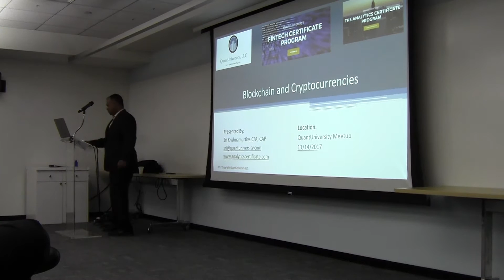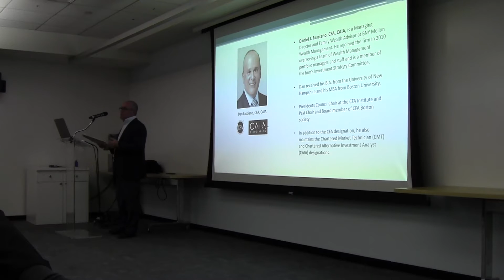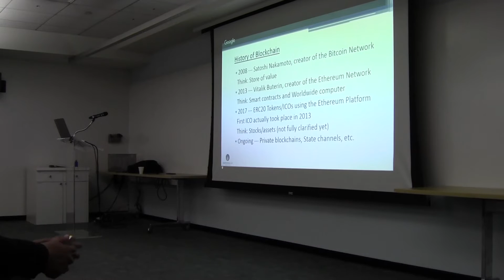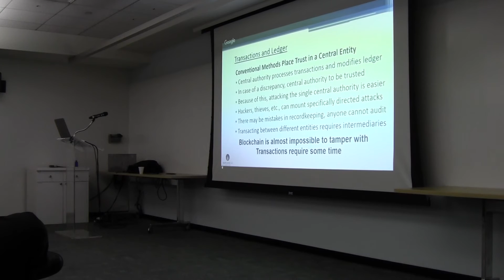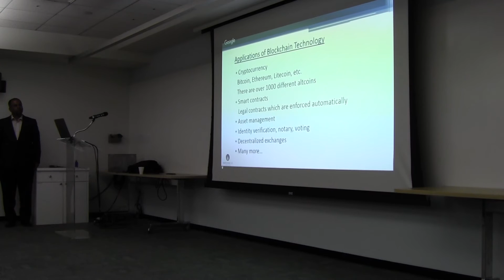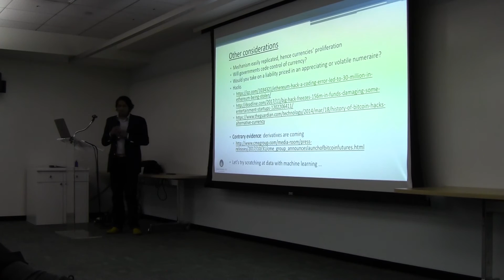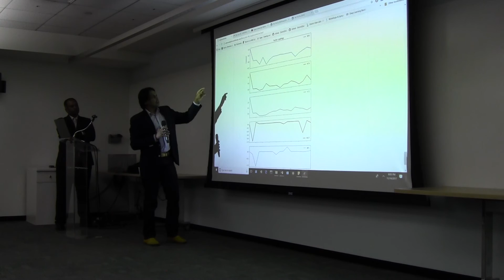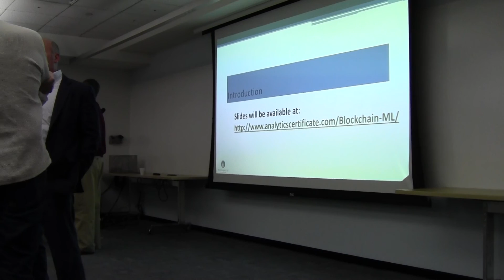QuantUniversity Blockchain and Cryptocurrencies workshop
Interest in Blockchain and Distributed Ledger technologies is growing and and many financial professionals are understanding the power of these technologies. As we launch our Blockchain and Machine Learning and AI in Finance workshops, we are doing a preview of our upcoming workshops in this month's meetup. We will showcase an introductory module and illustrate examples from our workshops.
In part 1, we will kick off with a "technical" introduction to Blockchains. We will get under the hood to understand the key technologies that has enabled Blockchains.
In part 2 of this workshop, we will demonstrate case studies on using machine learning techniques for analyzing cryptocurrencies.
This is a preview of the two 2-day workshops QuantUniversity is launching in 2018. to learn more.